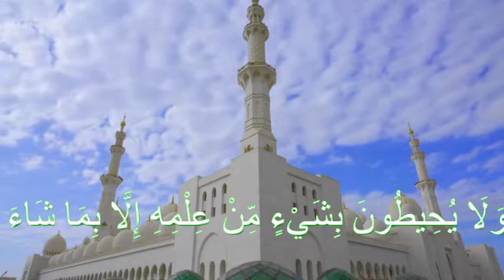Ayet el Kürsi 7 kez tekrar, Şeyh Abdülbasit Abdülsamad'ın tonlamasında